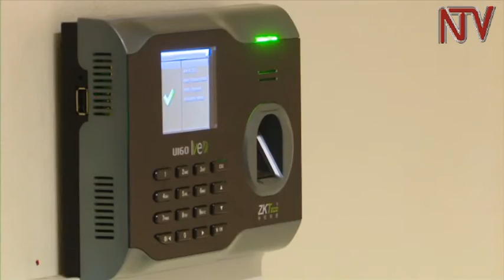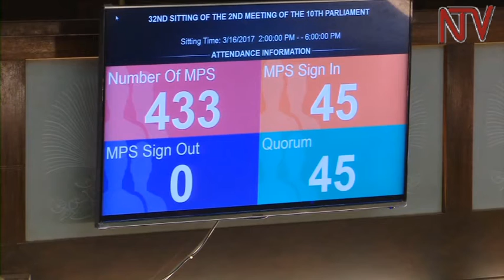Parliament introduces clock-in system to fight absenteeism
Parliament has activated a new electronic clock-in system to monitor the number of MPs attending plenary sessions on Tuesday. NTV today monitored the attendance, but found out that less than 150 legislators out of the 433 attended the sitting.